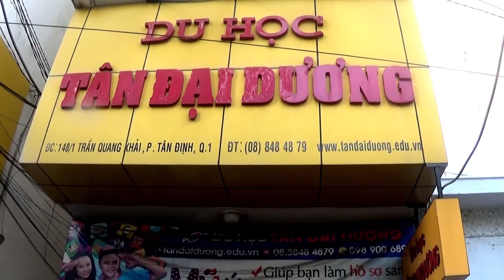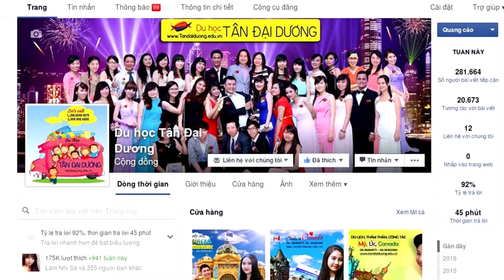Vlog 13: Đi du học Úc có cần bằng cấp tiếng anh hay không?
Vlog 13 Di du hoc Uc co can bang cap tieng anh hay khong?, du học Úc, Vlog